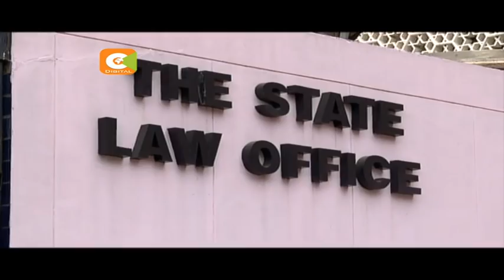Raila atatenda uhaini akijiapisha, hukumu yake ni kifo - Muigai asema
Mwanasheria mkuu Githu Muigai ameuonya muungano wa NASA dhidi ya kutekeleza mpango wao wa kumwapisha Raila Odinga kama Rais akisema hatua hiyo itakuwa uhaini na adhabu yake ni kifo. Muigai amesema hayo katika kikao na wanahabari ambapo pia alikashifu kubuniwa kwa mabunge ya wananchi akionya kuwa wataotekeleza mpango huo  watapigwa faini kwa utumizi mbaya wa mali ya umma.